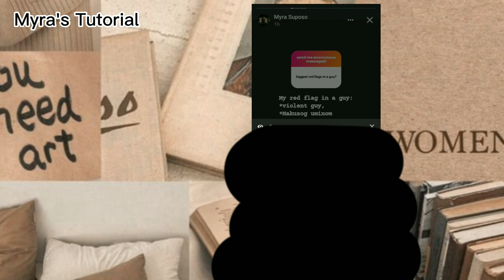How to know NGL sender without paying |NGL link tutorial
“You don’t have to be great to start, but you have to start to be great.” –Zig Ziglar